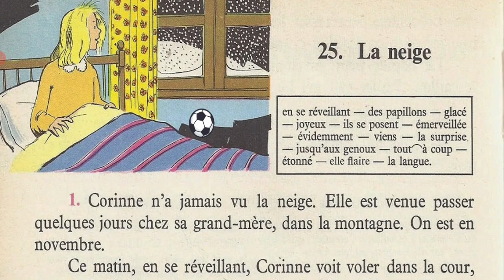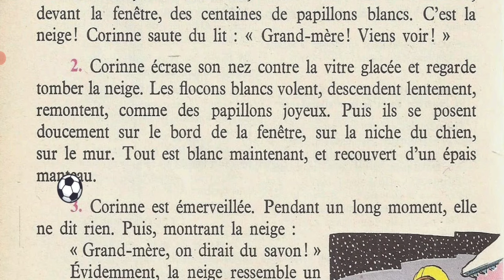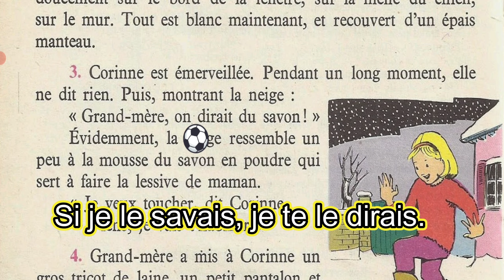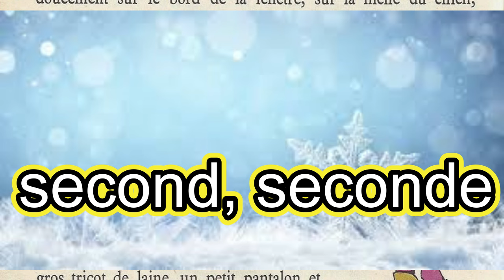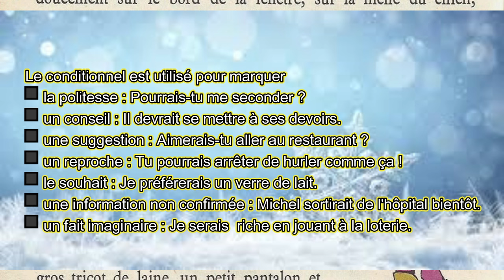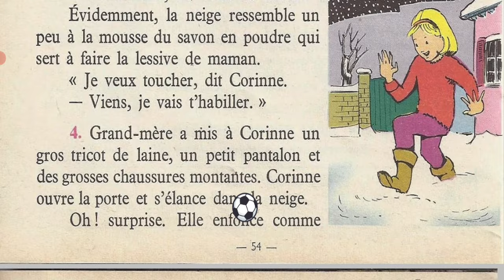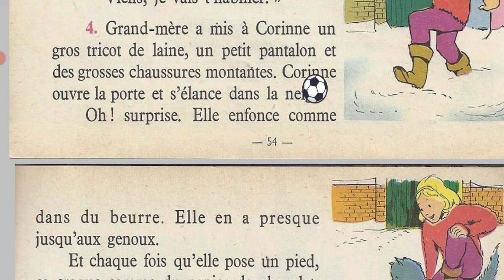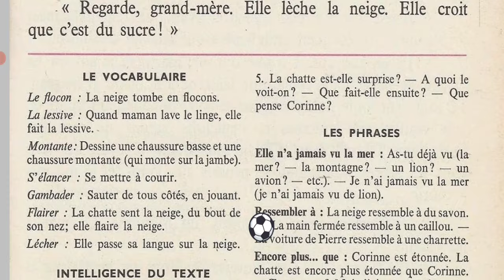Bien lire et comprendre 4ème E P, La neige 3/4